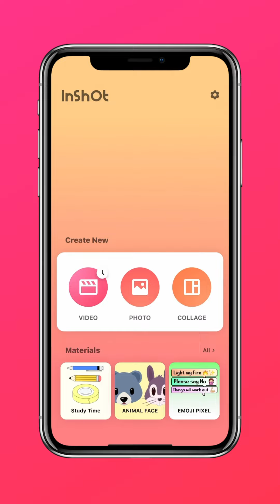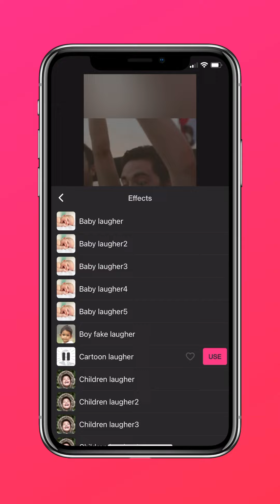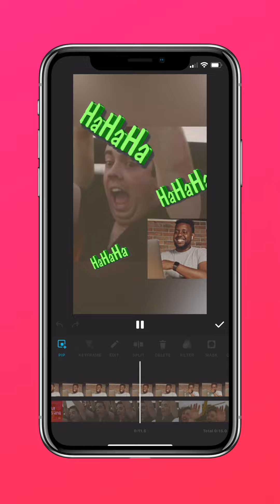How to Make a Funny Reaction Video (InShot Tutorial)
Today we will show you how to make a reaction video with funny GIF stickers and hilarious sound effects. Try searching for the GIFs you want in InShot😆They are the key to highlight your video!

Three simple steps:
1. Import a watchful video and add your reaction as a PIP
2. Add funny stickers from Giphy
3. Add some sound effects